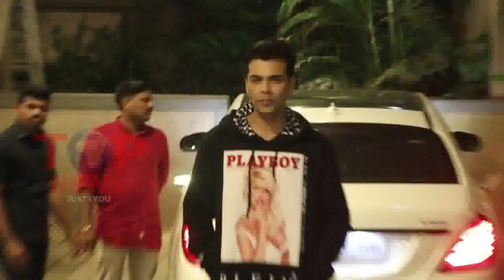STUDENT OF THE YEAR 2 ; MOVIE REVIEW